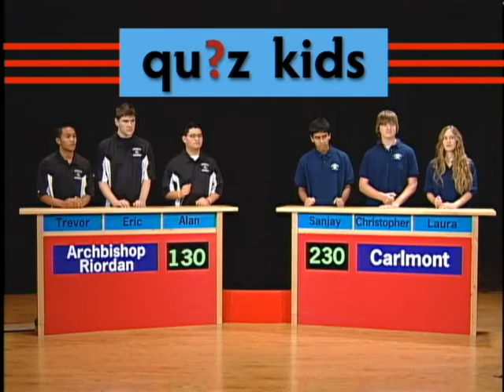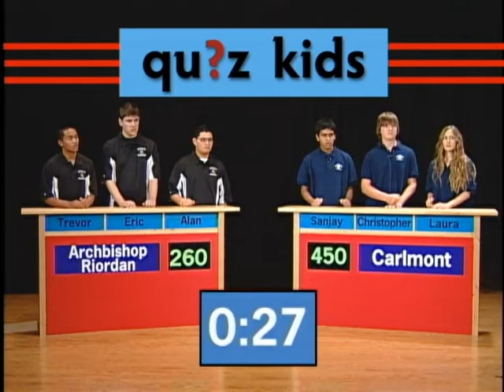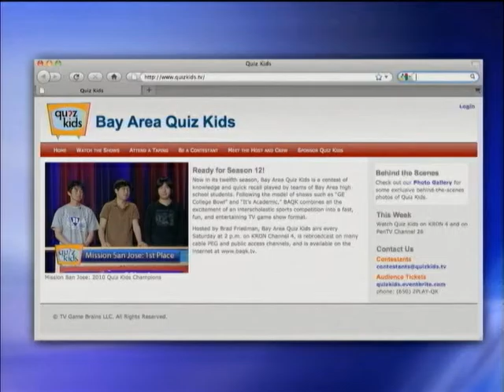BAQK1208 2011-12-17 Archbishop Riordan v Carlmont